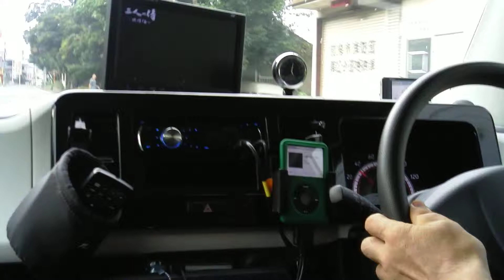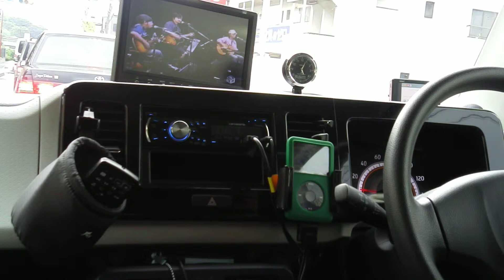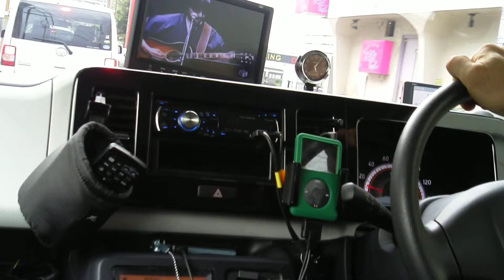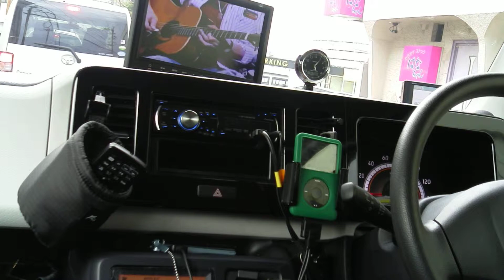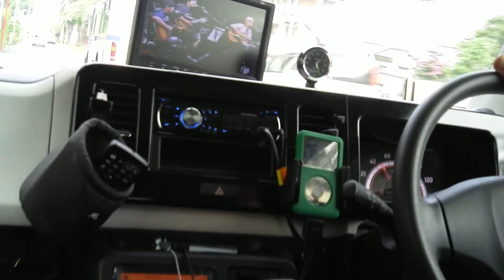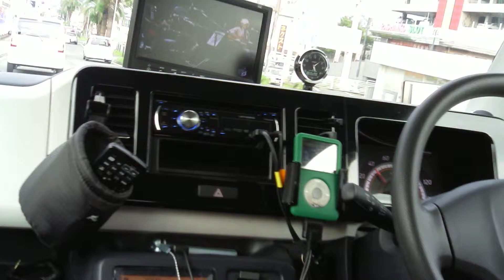08/29/12_4 LS-20M 76Lubricants